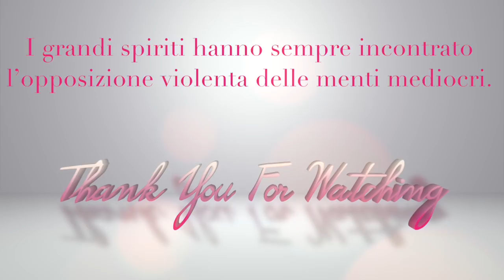PRODOTTI FINITI del periodo Gennaio - Febbraio 2018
NB. I link corrispondono ai migliori prezzi che ho trovato in rete, non ho messo detergenti ne' deodoranti, in quanto i prezzi on line sono 3 vote quelli del supermercato e vi consiglio di acquistarli mentre fate la normale spesa, cosi risparmiate!
ELENCO PRODOTTI con link al PREZZO MIGLIORE:
❤Keramine H Azione Urto - Scatola Verde
❤Keramine H Scatola Avorio
❤Parodontax - Extra Fresh, Dentifricio Quotidiano con Fluoro - 75 ml
❤Creme Procellulaire Age Ressource
❤AntiAge Restructurante
❤Dermablend Fondotinta correttore 15 di Vichy, Fondotinta Donna - Tubetto 30 ml
❤Bioscalin il più conveniente che ho trovato: 2 X BIOSCALIN PHYSIOGENINA ANTICADUTA CAPELLI UOMO NOVITA' 30 CPR